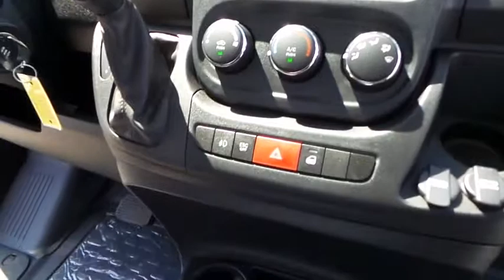2016 Ram ProMaster Cargo Van Ventura, Oxnard, San Fernando Valley, Santa Barbara, Simi Valley, CA C1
2016 Ram ProMaster Cargo Van

2016 Ram ProMaster Cargo Van  - Stock#: C1018 - VIN#: 3C6TRVDG7GE100323

Crown Dodge
6300 King Drive